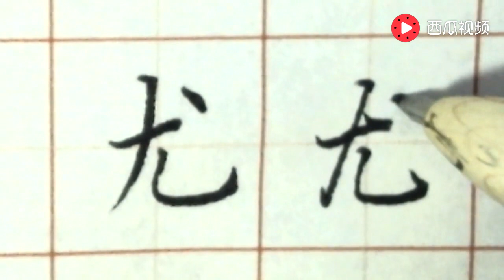“尤”字行书楷书的写法